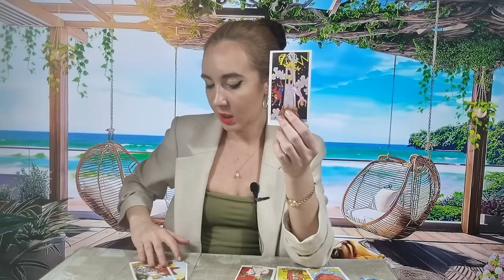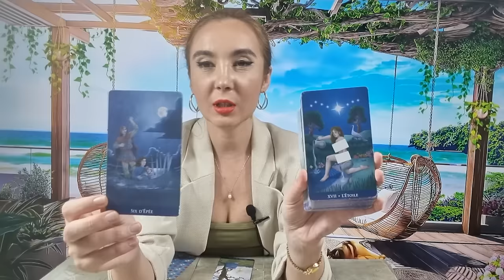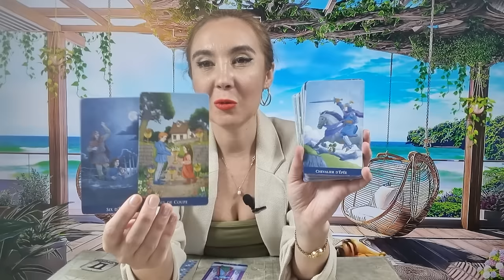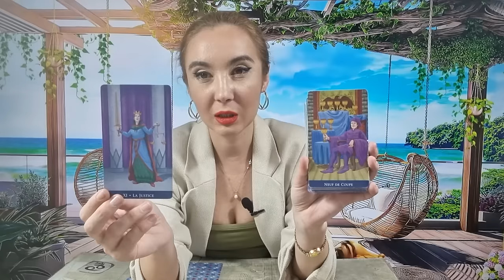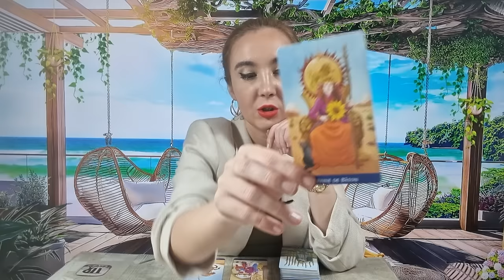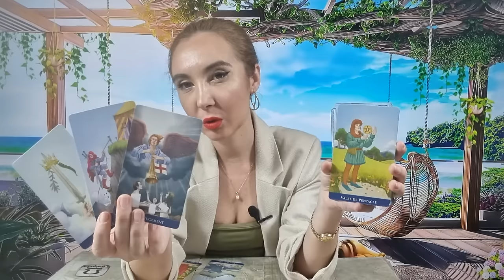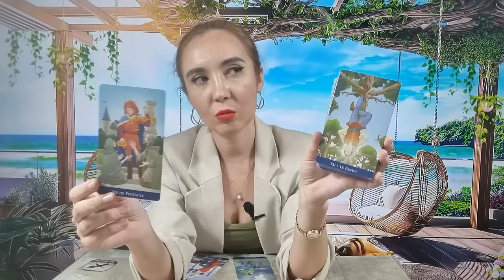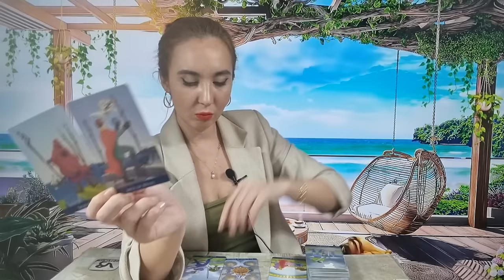𝗠𝗔𝗥𝗧𝗜 🧚‍♀️ 𝟭𝟲 𝗔𝗣𝗥𝗜𝗟𝗜𝗘 ❤️ 𝗧𝗔𝗥𝗢𝗧 𝗛𝗢𝗥𝗢𝗦𝗖𝗢𝗣 𝗭𝗜𝗟𝗡𝗜𝗖 𝗣𝗘 𝗭𝗢𝗗𝗜𝗜 ♈️♉️♊️♋️♌️♍️♎️♏️♐️♑️♒️♓️